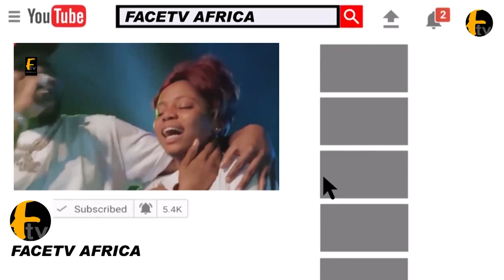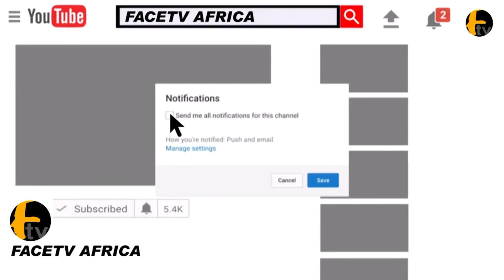NLC & TUC CHALLENGE PRESIDENT TINUBU TO MENTION CABA'S THAT STEAL OVER TRILLION NAIRA ON FUELSUBSIDY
NLC & TUC CHALLENGE PRESIDENT TINUBU TO MENTION CABA'S THAT STEAL OVER TRILLION NAIRA ON FUELSUBSIDY Face tv Africa Face tv Africa Facetv Africa Face tv AFrica Facetv Africa Facetv Africa and Music face: Real Indigenous Nigerian Music. We profile top performance, top rated Nigerian musicians, legends, events, video musicals and we dish them out to you from a Nigerian point of view.